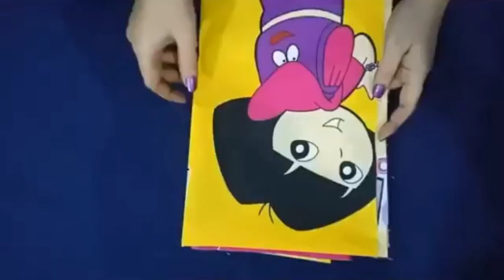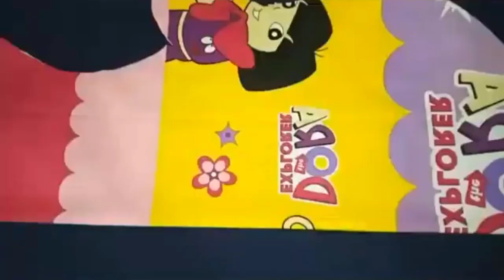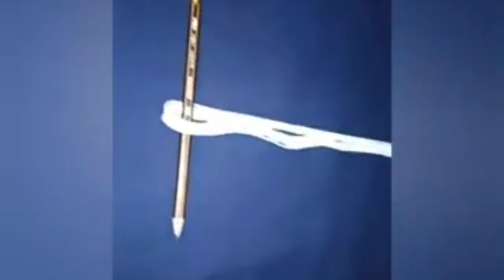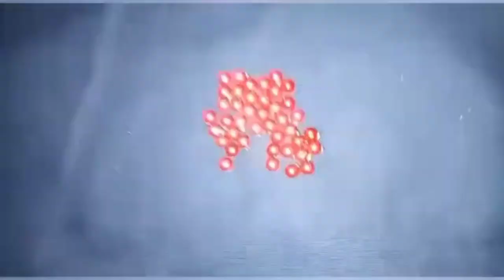2020 Collections || illustrations || Drawings || designer dress || Craft work handicraft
Make Earring, Necklace, bags, Cards, Paint Work, illustrations, Drawings, Painting,

These fun and easy DIY adult craft ideas will definitely help you pick up a new Ideas. Great way for kids to experiment and to bring their ideas to life. Easy Craft Ideas for Kids to Make With Stuff You Have at Home. Free Arts & Crafts Things To Do At Home. Printable Coloring Cards · Blue Monogrammed String Art · Bohemian-Inspired Vases and Jars · Picture Perfect Pom-Poms in Minutes · Make Your Own DIY Finger Paints.

art of glow, beautiful art, design.